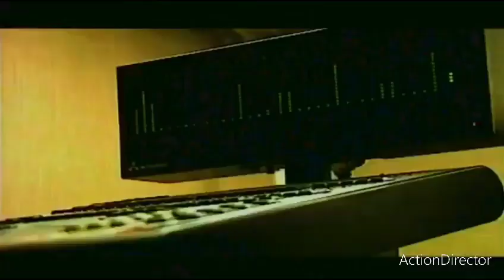DJUNA MUMBAFU A ÉGALEMENT CONFIRMÉ QU'ILS ONT FAIT L'ALBUM COCKTAIL À LA MAISON DES COMBATTANTS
PÉPÉ KALLÉ 1998